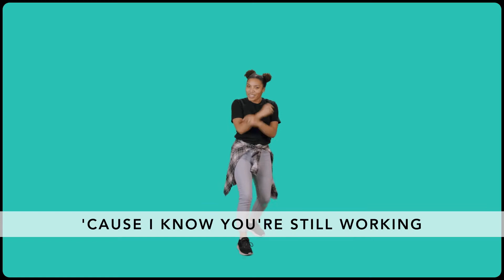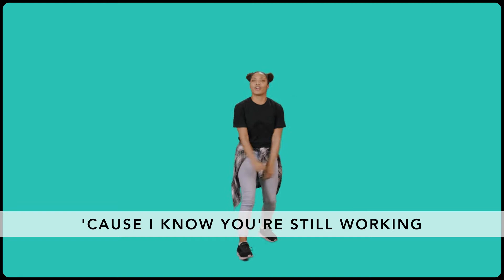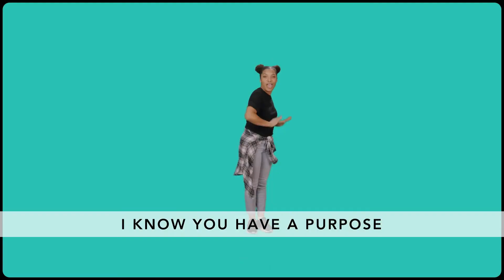Working On Me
A song for our kids to sing and dance to!